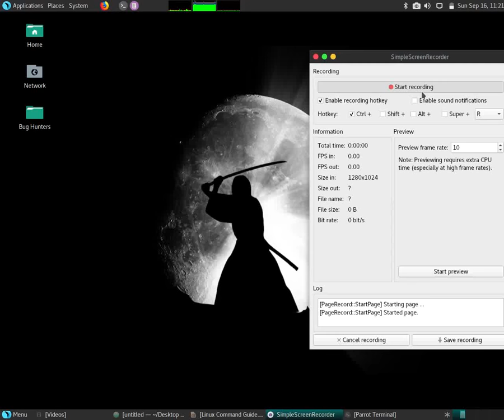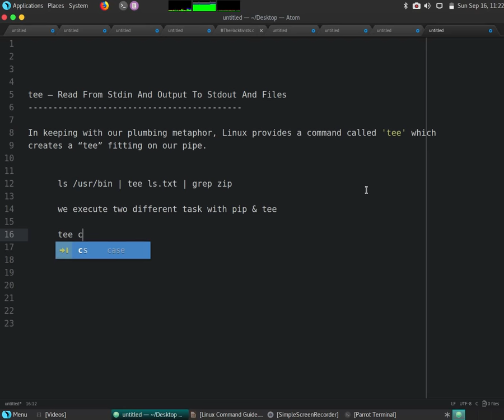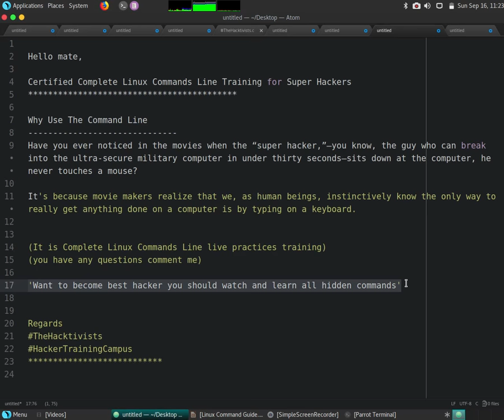Linux Command : tee – Read From Stdin And Output To Stdout And Files